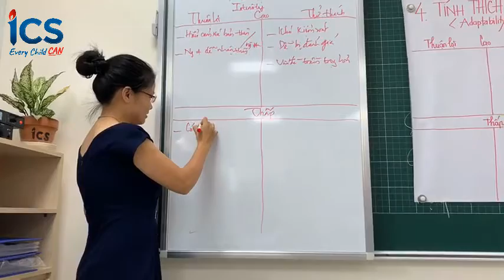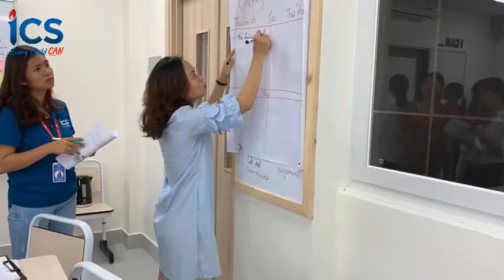VÌ SAO CẦN ĐÀO TẠO KỶ LUẬT TÍCH CỰC CHO GIÁO VIÊN?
Những biến đổi mạnh mẽ của xã hội ở thời điểm hiện tại khiến cho việc dạy học và giáo dục trẻ em của giáo viên phải đối mặt với nhiều thử thách lớn. Câu hỏi được đặt ra là: Làm thế nào để các con có ý thức kỷ luật tốt, biết giữ gìn nề nếp lớp học, luôn chủ động và tự tin để trở thành con ngoan trò giỏi? Liệu rằng có giải pháp nào phù hợp để việc giáo dục những học sinh cá biệt trở nên nhẹ nhàng và hiệu quả hơn hay không?

Phương pháp Kỷ luật tích cực sẽ là giải pháp tối ưu mà ICS chọn áp dụng để giải quyết những vấn đề ở trên. Kỷ luật tích cực không chỉ giảm nhẹ áp lực dạy học cho giáo viên mà còn xây dựng và hình thành cho trẻ nhỏ những giá trị tích cực cho cộng đồng.

Với phương pháp này, trẻ được tôn trọng và bảo vệ quyền lợi tối đa, trẻ được học cách thấu cảm và tôn trọng bản thân cũng như tôn trọng mọi người xung quanh. Tuy nhiên, Kỷ luật tích cực không phải là sự dễ dãi, chiều ý hay nương theo bất cứ điều gì trẻ muốn, hoặc không có quy tắc, giới hạn hay sự kỳ vọng cụ thể nào.

Để giúp tất cả giáo viên ICS có thể hiểu rõ bản chất và thực hiện tốt phương pháp này, nhà trường đã tổ chức khóa đào tạo cụ thể dưới sự dẫn dắt của Ths. Nguyễn Hoàng Chiêu Anh. Tất cả giáo viên đều chăm chú lắng nghe và tích cực tham gia vào những hoạt động thực hành với sự nhiệt huyết, vận dụng linh hoạt các kiến thức vừa học.

Ba mẹ quan tâm và muốn tìm hiểu kỹ về ICS có thể đăng ký buổi tham vấn miễn phí của trường tại

+ Địa chỉ: Số 915, Đường Nguyễn Duy Trinh, Phường Bình Trưng Đông, Quận 2